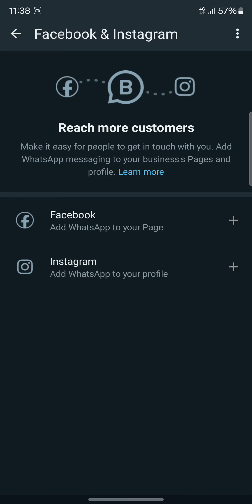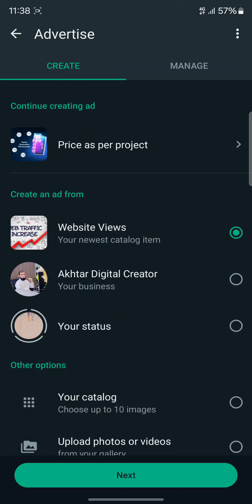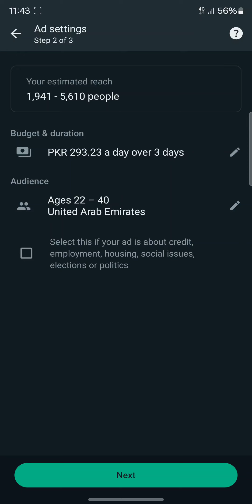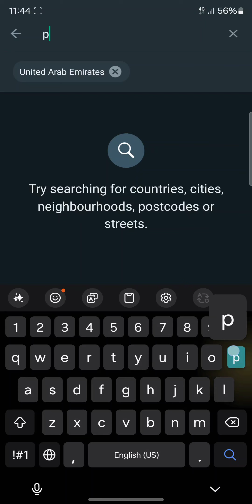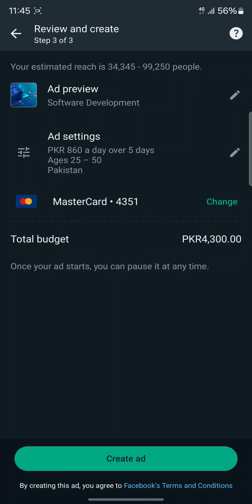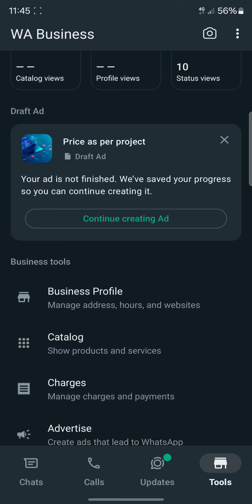How to run Promotional ads on WhatsApp